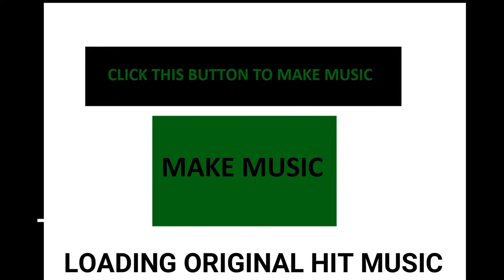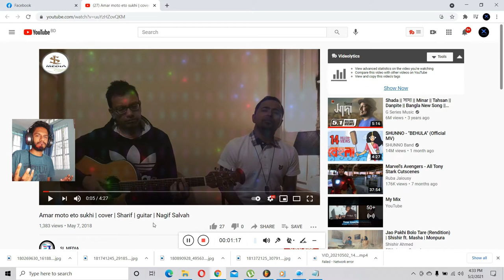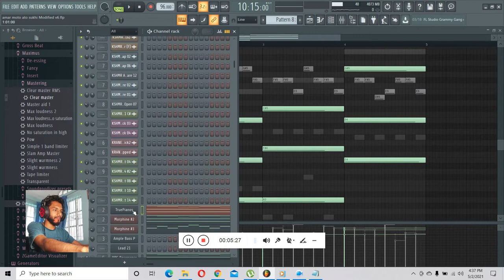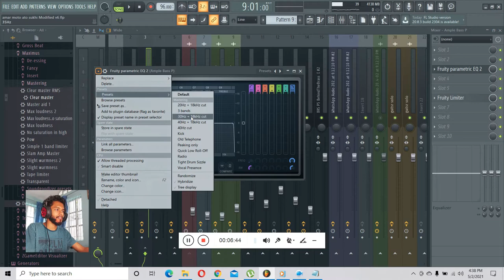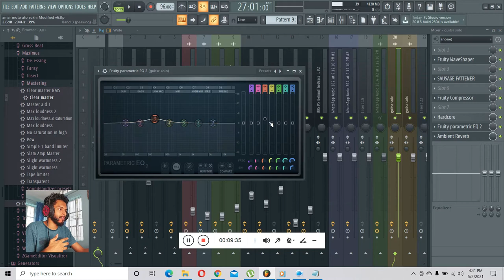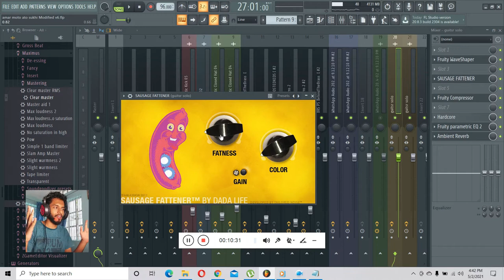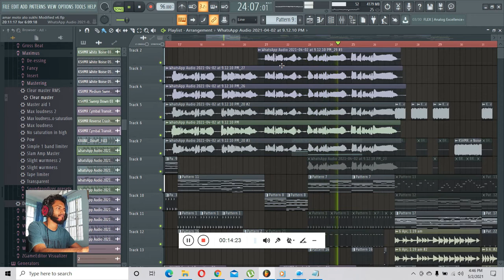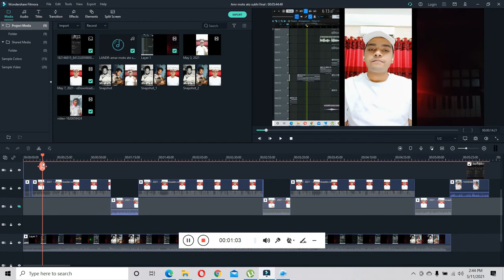Making Of Amr Moto Ato Sukhi (Rendition) l How To Make a rendition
Bangla Vision Entertainment,Amar moto eto sukhi,আমার মতো,এতো সুখি,নয় তো কারো জীবন,Here jay manush,vagger porihash,Buke dhore joto,Keno niyotir kache,Jani e badhon,ful futalam,Sopno bhenge,dite elo jhor,Bedonar kotha ekhon,Ki ador sneho,valobashay,bare bare

This video is mainly for my Facebook Friends.